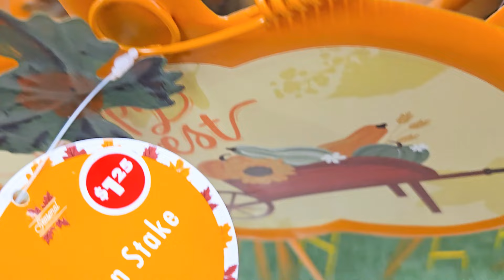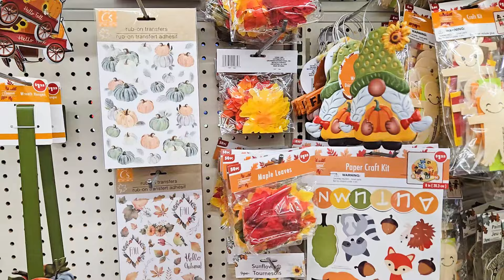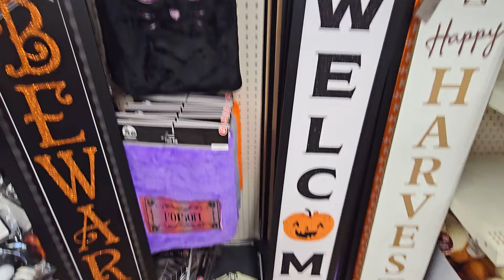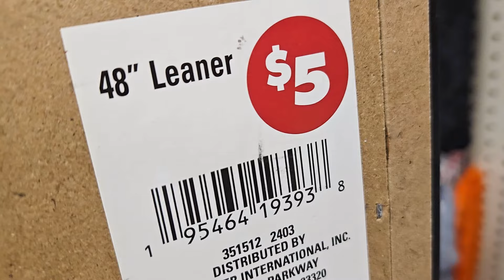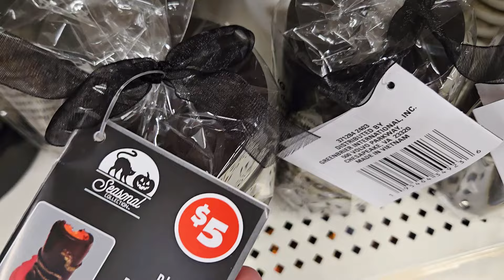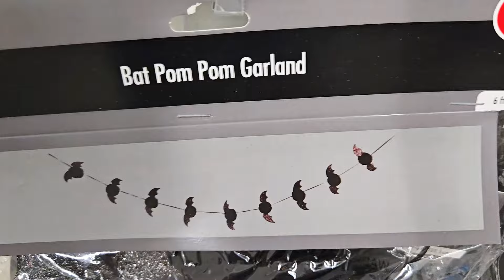DOLLAR TREE NEW FALL AND HALLOWEEN 2024 DECORATIONS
Shop with me with me for new Fall and Halloween 2024 decorations.